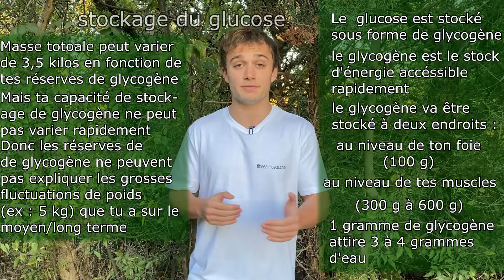Pourquoi on utilise la calorie, unité de chaleur pour prédire ses variations de poids ? Fitnessmuscu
Dans cette vidéo, je vais expliquer pourquoi on utilise une unité de chaleur : la calorie, pour mesurer ses variations de poids sur le long terme. Et en passant, on va découvrir pourquoi tu prends du poids quand tu manges trop de calories, et pas spécialement quand tu manges des grandes quantités.
Et cette vidéo peut te servir comme bon rappel sur le processus de digestion et d'assimilation des macronutriments.

On va commencer par rapidement présenter la calorie. Ensuite, on va déterminer les tissus de ton corps qui sont responsables pour les variations de poids que tu as sur le moyen à long terme.
Ensuite, on va voir ce qu'il se passe à tous les macronutriments que tu manges quand ils sont stockés, utilisés.
Et on va analyser le processus d'élimination des déchets.
Puis, on va étudier le processus de création d'ATP, et ses liens directs avec la chaleur.
Et c'est seulement après ça, qu'on va comprendre pourquoi on utilise la calorie dans la vie de tous les jours.
A partir de ces informations, on va aussi comprendre ce qu'il se passe précisément quand tu manges trop ou pas assez de calories.
études et sources
% de l'énergie perdue durant le processus de création et utilisation d'ATP
liens
Lien vers la page de mon site web correspondante : (il sera disponible dans quelques jours)
Si tu veux plus d'informations sur la musculation, l'alimentation et la supplémentation basé sur les études
chapitres
0:00 sommaire
0:23 présentation de la calorie
0:36 quel tissu est responsable pour les variations de poids ?
1:25 digestion et absorption des glucides/protéines/lipides
2:08 non-absorption des glucides/protéines/lipides
2:23 stockage des acides aminés
3:02 : stockage du glucose
3:43 stockage des acides gras libres
4:01 utilisation du glucose/acide aminé/acide gras libre
4:42 évacuation des déchets
4:57 résumé des informations vues
5:47 lien entre ATP, chaleur et calories
7:02 calories et fluctuations de poids
8:00 prochaine vidéo
8:17 outro
hashtags